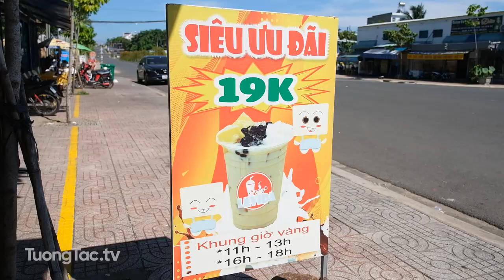Check in Lavie Coffee And Tea | Đặng Thai Mai, Tân Phú, Đồng Xoài, Bình Phước